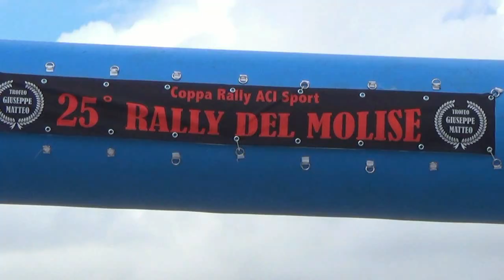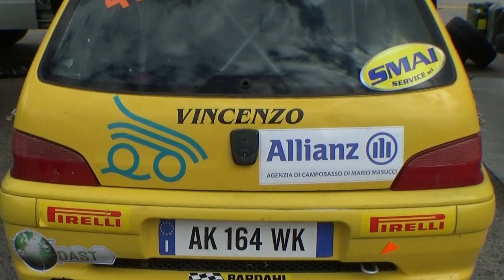SIMONE BIASE-SANSONE MASSIMO esterne 25° RALLY DEL MOLISE 2020 BY TOP VIDEO